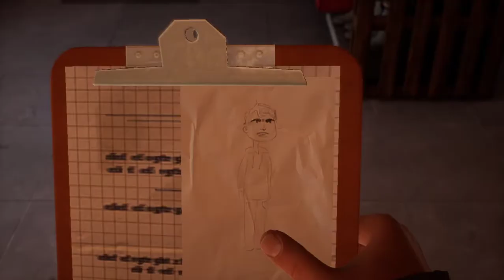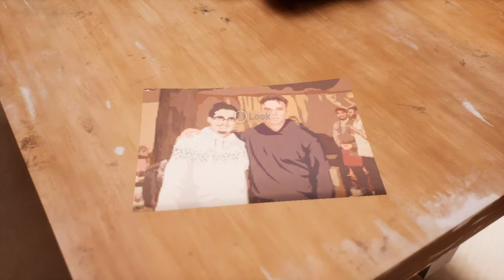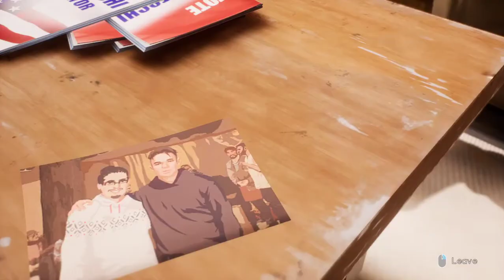Tell Me Why - Episode 2 - Part 5 - Plushie Fight!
So wholesome!